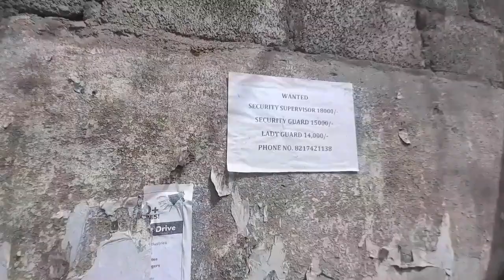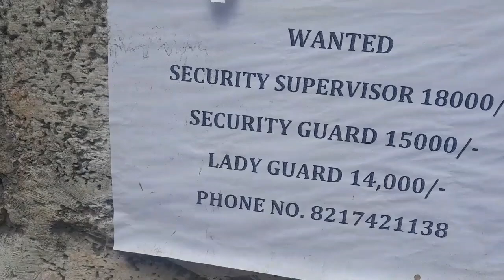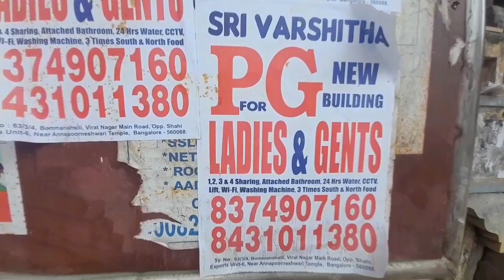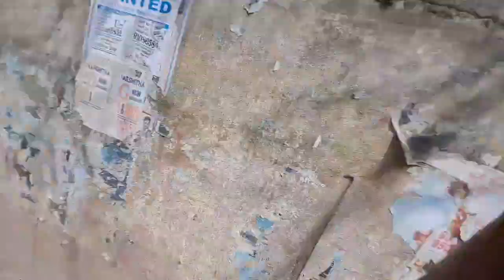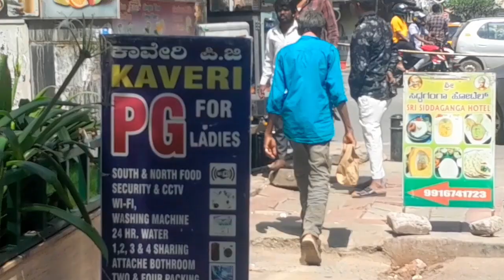Famale Job Vacancy In Bangalore// Location 📌 Kaha Video Ko Dekho // Ladies PG Available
Is video mein bohut kush dekhne ko milega

Ager aap is video ko skip karke dekha to Aasli
maja nahin milega baba😊

Apna bhai ka video pasnd aaya to like' share Comment jorur  karna mera Laall 😍

Mera bhai joldi joldi yaar yaar 👏